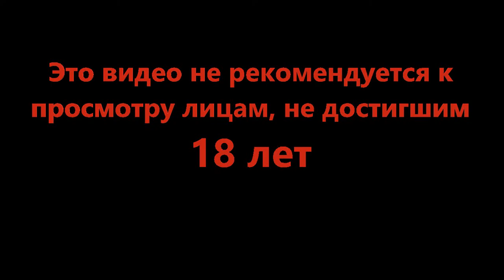Пирамидальные загадки - Legend of Grimrock II #23